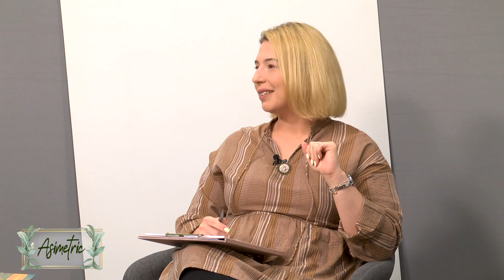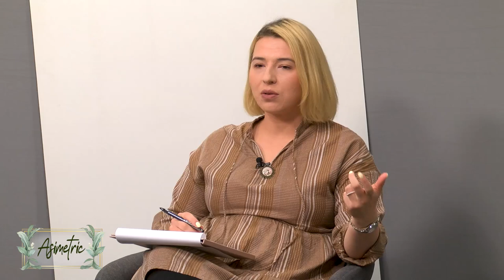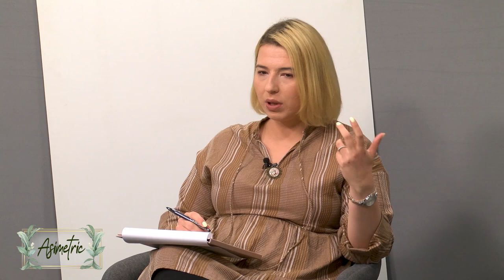Modestia | Lidia Posteuca și Magdalena Olar | Asimetric